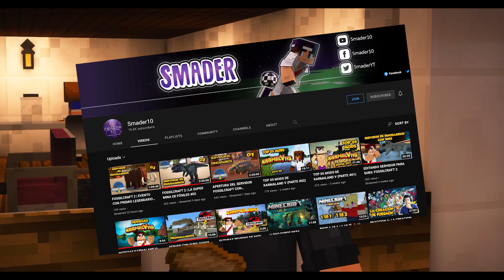EL MEJOR SERVIDOR MINECRAFT CON DINOSAURIOS NO PREMIUM | FossilCraft 1.12.2 (CERRADO)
CREADOR: @Smader10

Servidor de dinosaurios en minecraft